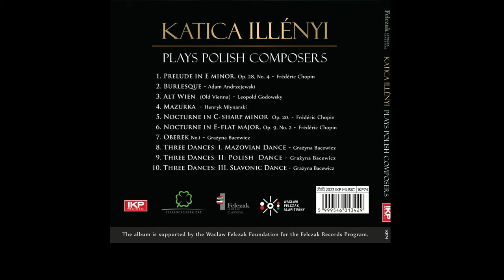KATICA ILLÉNYI - F. Chopin: Nocturne in C - sharp minor Op. 20.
Katica Illényi - violin
Piano: Izabella Darska Havasi
Nocturne in C -sharp minor  Op. 20.
Composed by Frédéric Chopin
From the album: Katica Illényi Plays Polish Composers
Recorded at  Supersize Studio, IKP Studio, Swan Lake Studio, April & May 2022
Mixed & mastered by Csaba Illényi
Photo: Gabi Rácz
Artwork: Mariann Tóth
A&R Helena Bartoldi
P+C 2022 IKP